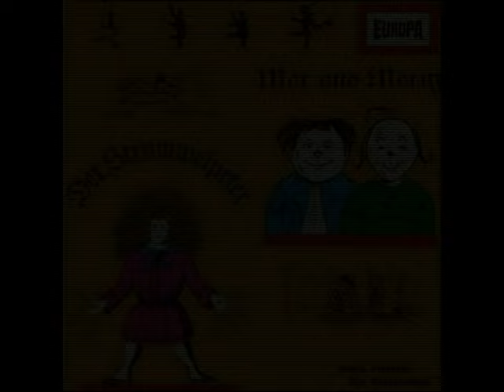Max und Moritz - Märchen Hörspiel - Wilhelm Busch - EUROPA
Beschreibung und weitere Informationen:
Max und Moritz - Eine Bubengeschichte in 7 Streichen
E134
1965
Wilhelm Busch
Vinyl Rip